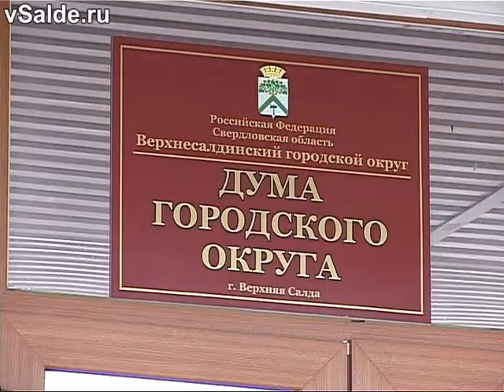Заседания Думы вернулись в штатный режим